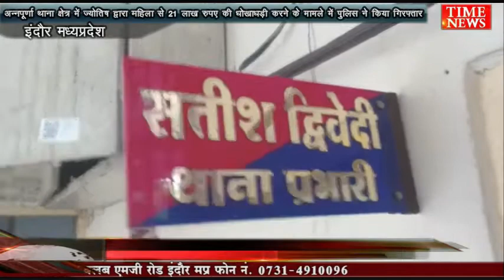अन्नपूर्णा थाना क्षेत्रमें ज्योतिष द्वारा महिला से 21लाख रु की धोखाधड़ी करनेके मामलेमें पुलिसने किया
दरअसल मामला अन्नपुर्णा क्षेत्र में हुई इस धोखाधड़ी में पुलिस द्वारा आरोपियों को गिरफ्तार कर लिया है वही टीआई सतीश द्विवेदी ने बताया कि बृजविहार कॉलोनी निवासी 56 वर्षीय उषा शर्मा ने शिकायत में बताया कि वह तलाकशुदा हैं। अपने रिटायर्ड माता-पिता के साथ रहती हैं। उनकी 28 वर्षीय एक बेटी है। भाई नौकरी के कारण बाहर रहता है। वह कुछ समय से परेशान थीं। गोपुर चौराहे पर ज्योतिषी रणजीत को जनवरी 2015 में भाग्य दिखाया। उसे घर की पूरी जानकारी दे दी। बोला गृह शांति की पूजा कराना होगी। उसने सम्मोहित कर लिया। सिर के बाल काट लिए। बोला काला जादू भी करना होगा। पहली बार 10 हजार रुपए लिए। एक ताबीज, प्रसाद और अंगूठी दी। दूसरी बार में टॉप्स ले लिए। वह किसी न किसी पूजा के नाम पर पैसे और जेवर लेता रहा। बाद में बोला कि गृह शांति की पूजा नहीं करवाई तो परिवार में एक भी आदमी नहीं बचेगा। बेटी भी मर जाएगी। इस डर के कारण उन्होंने इस बारे में किसी को नहीं बताया। चेन मांगी तो मां सिर फोड़ने लगीं, बाद में सब बताया उषा के पति भी सरकारी नौकरी करते थे। तलाक के बाद वह माता-पिता के साथ रहने लगी। पिता आर्थिक एवं सांख्यिकी विभाग में अफसर थे। बेटी शिवांगी इंजीनियर है। बेटी भी मां को अपनी सैलरी अकाउंट में डालने के लिए देती थी। उसके जेवर भी उषा के पास थे। पिछले हफ्ते शिवांगी ने अपनी चेन मां से मांगी तो उन्होंने बहाना बनाया। जोर डाला तो मां सिर फोड़ने लगी। आखिर में उन्होंने पूरी कहानी बताई।

फिलहाल पुलिस द्वारा आरोपियों से पूछताछ की जा रही है कि ऐसे कितनो लोगो को अपने जाल में फंसाया है

बाईट अन्नपूर्णा थाना प्रभारी सतीश त्रिवेदी